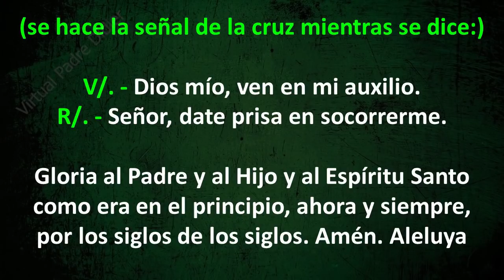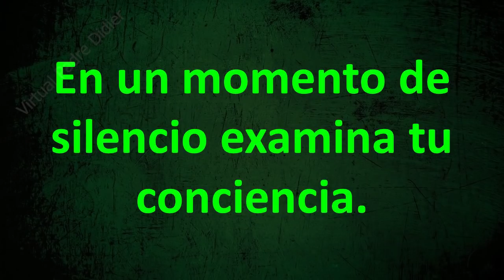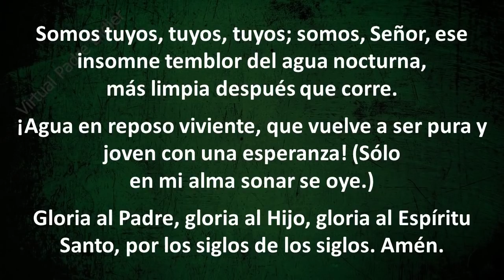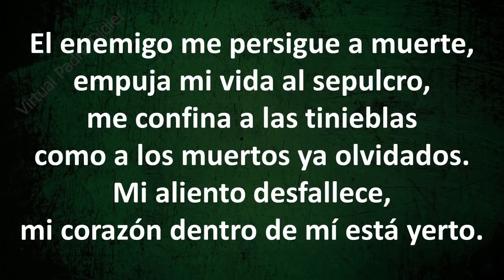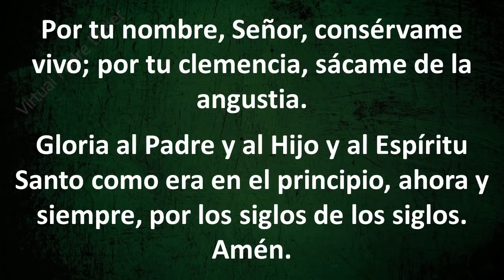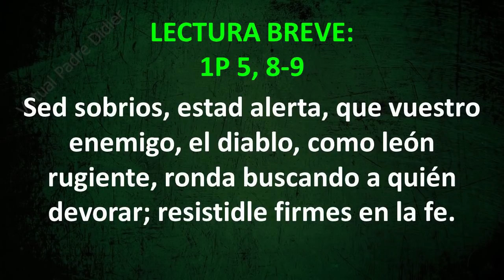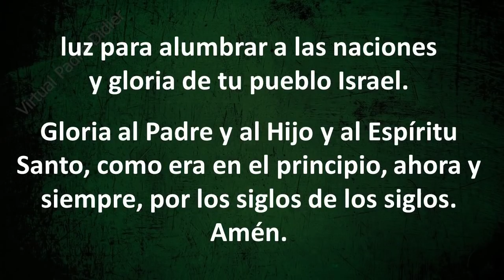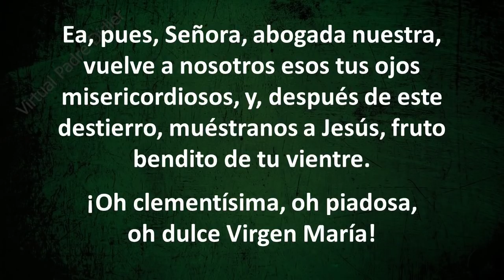Completas. Oración de la noche. Martes 17 de noviembre. Padre Didier.